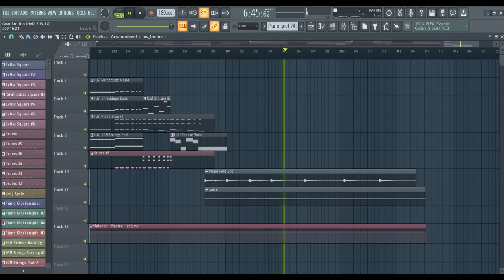Last Goodbye Recreation (updated May 2021) UNDERTALE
The Complete Edition of the funny goatbro song, uses a shitton of channels of duplicates of existing instruments.

Toby microphone noise and MIDI of Piano Solo to Pickelhaube.

Terkaza for discovering many quirks and irks of the song and note transcription (ie, LG Choir Notes, StW individually panned strings, hidden square melody transcription at the end of LG, correct bass notes of Piano near the end of LG, UGK Solo at the end of LG, Violin Detache notes iirc? and many more...)

Some Guy for keeping check of my recreation and pointing out the flaws and overall being a great friend.

Ghostly for telling me HnD uses the proper powerchord. (bruh)

And overall the support and criticism from the members of UNDERTALE OST Recreated Discord server.

And finally, Toby Fox himself for creating such a great song and game that I get to play, but your mixing and arrangement choice is very questionable dude... (*looks at all the detuned instruments and the individually panned strings*)